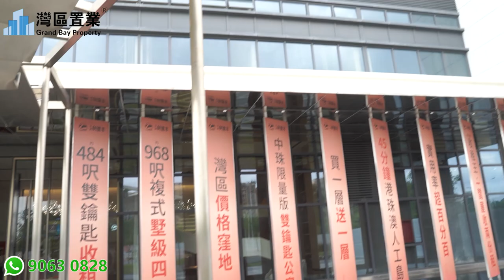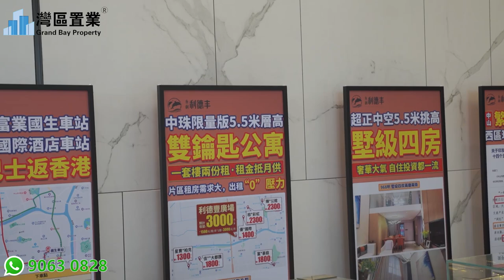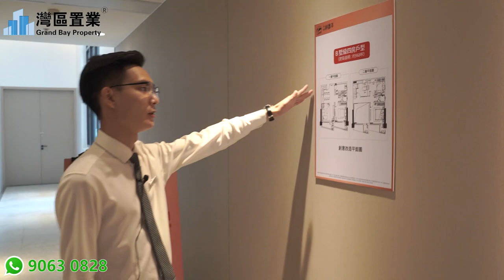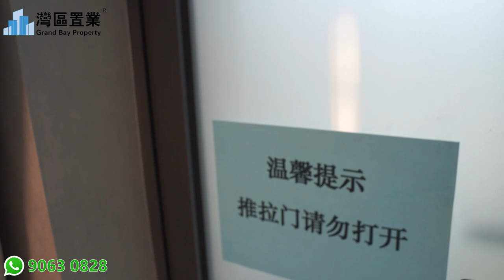中山永利·利德豐廣場【灣區置業】 中珠限量版5.5米層高雙鑰匙公寓投資自用神器45-90㎡雙鑰匙現樓物業，香港1小時範圍價格窪地，城區核心地段總價45萬起，買壹層送壹層，，10分鐘成熟生活配套圈，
00:00 開頭
00:30 區位沙盤介紹
23:54 樣板房介紹
44:43 總結

【永利·利德豐廣場】

項目：利德豐廣場
中珠限量版5.5米層高雙鑰匙公寓
投資自用神器
45-90㎡雙鑰匙現樓物業

【開發商】中山永利擔保投資有限公司
【項目占地面積】17142.6平方米
【項目建築面積】99260.21平方米
【容積率】4.28
【綠化率】30%
【公寓護數】1214護
【車位】856個
【產權年限】40年（2049年）
【收樓時間】2024年6月30日
【在售護型】45-90㎡
【裝修狀況】毛坯（可選）
【物業費】永利物業，4.5元/㎡/月
【總層高】17層，8梯39護
【項目均價】13000元/㎡

【中山珠海唯壹在售雙鑰匙公寓，投資自用神器】
中山珠海唯壹雙鑰匙公寓，買壹層的價格即享受兩層的面積，可獨立使用亦可分開出租，無論是投資還是自用，性價比超高！

【香港1小時範圍價格窪地，城區核心地段總價45萬起，買壹層送壹層！】
香港1小時範圍價格窪地，中山城區黃金地段，總價45萬起，買即收租！

【片區租房需求大，出租“0”壓力！ 】
項目周邊臨近中山三甲醫院中醫院、煙州中學、西區中學、翠景東方小學、西區中心小學、天悅城寫字樓等配套設施，出租市場火爆，出租“0”壓力。
【買壹套公寓可收兩份租金，租金抵月供！】

【中山繁華城區中央，西區現代化城市景觀帶】
中山市西區街道發佈了關於印發《中山市西區街道國民經濟和社會發展第十四個五年規劃和2035年遠景目標綱要》的通知，以岐江河、獅溶河沿岸爲現代化城市景觀帶，深挖文旅產業資源，打造“印象岐江”“醉美西區”等文旅IPA，重塑岐江河岸水脈，打造彰顯城市生態品質與文化活動的西區賓水城市活力景觀帶。

【自帶商業體，10分鐘成熟生活配套圈，衣食住行壹條龍】
項目位於西區核芯繁華地段，項目自帶2層商業體，門口即德國品牌商超麥德龍，10分鐘內可達中山市三甲新中醫院、濕地公園、天悅城商業中心、法國迪卡侬體育用品超市等生活配套，舒這方便。

【河畔品牌物業，5分鐘到達2大綠色公員】
項目毗鄰西區獅浩河，從項目出發，5分鐘內可以到達翠景公員、彩虹濕地公園，隨時享受健康綠色生活。

【45分鐘抵達人工島口岸，往返香港便捷暢通】
10分鐘內可到達富華商圈（中旅巴士）、富業廣場（國生車站）、中山汽車總站，即可直達港珠澳人工島口岸以及直達香港中心城區位置，更可乘車前往珠海拱北、大灣區各城區車站。5分鐘可到懿峰候機樓，直達廣珠深三大機場！

【5.5米超舒適層高，45㎡兩房，90㎡墅級4房，使用率100%的絕版靓戶型】
5.5米超舒適層高，上下層均配有衛生間，加上雙鑰匙設計，45㎡可買壹套住兩層！90㎡更帶可明火獨立廚房，超正中空大客廳，4房設計自住投資都十分合適！

【中山唯壹社區自帶超大泳池的商圈上蓋公寓】
中山唯壹社區自帶超大泳池的商圈上蓋公寓，隨時都能享受遊泳健身的樂趣！

【交付無憂，現樓項目，所見即所得】
目前項目現樓發售，品質看得見，買即可入住，無需擔憂！